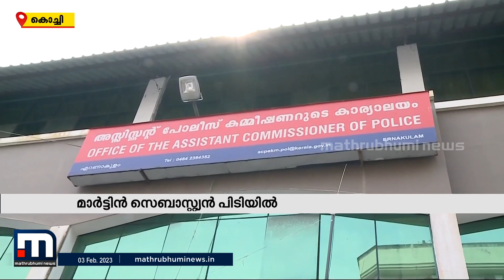സിനിമയിൽ അവസരം നൽകാമെന്ന വാഗ്ദാനം; യുവതിയെ പീഡിപ്പിച്ചെന്ന പരാതിയിൽ അറസ്റ്റ്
സിനിമാ നിർമാതാവ് തൃശൂർ നടത്തറ മാർട്ടിൻ സെബാസ്റ്റ്യനാണ് പീഡനക്കേസിൽ അറസ്റ്റിലായത്.

Happy viewing!